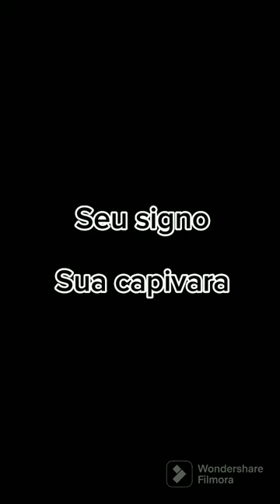Seu signo sua capivara